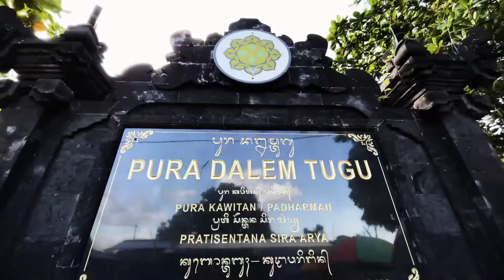Ceremony at Pura Dalem Tugu Klungkung